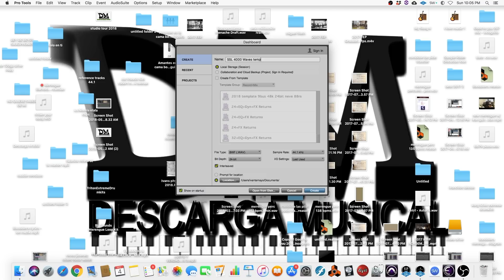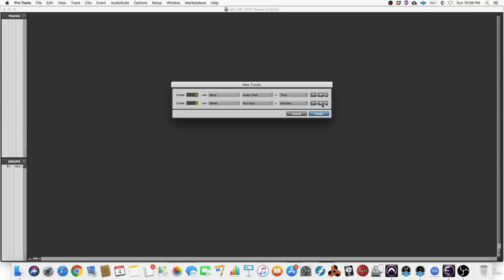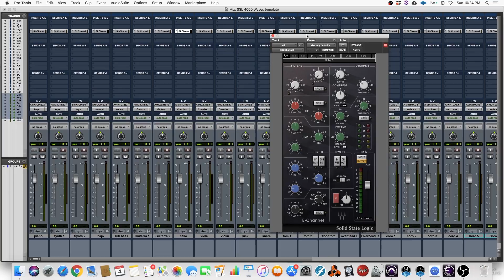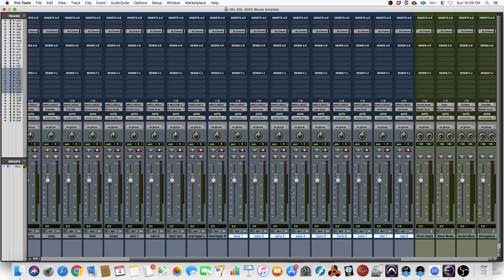SSL 4000 Template Pro Tools Español #1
hola amigos! En este video les enseño como yo preparo un témplate para grabar y mezclar con el plug in de waves SSL 4000. en esta primera parte les demuestro lo básico y como guardar(save) el template para poder usarlo en el futuro. no olviden de subscribirse, gracias!